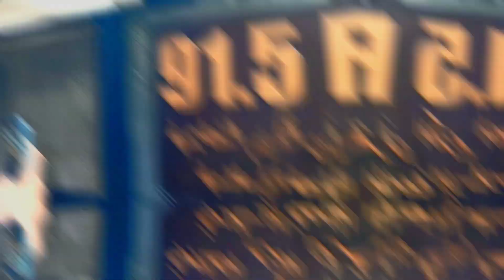زيارة تطبيقية لاذاعة القرآن الكريم - طلاب الكلية الجامعية - بلال دياب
My Blogger
shorturl.at/MPUX8

تحتوي القناة على اعمالي في مجال الاعلام منذ 2005 وشروحاتي واعمال الطلاب الذين درستهم ودربتهم سواء في الكلية الجامعية او الدورات الاخرى محلياً ودولياً..

الكلية الجامعية للعلوم التطبيقية في غزة من المؤسسات الأكاديمية التقنية في فلسطين، فهي تعمل وزارة التربية والتعليم العالي بعد نشأتها في العام 1998، وذلك بهدف تقديم خدمة التعليم التقني والمهني للمجتمع الفلسطيني تحت اسم كلية مجتمع العلوم المهنية والتطبيقية، وفي العام 2007 تحولت إلى كلية جامعية تمنح درجتي البكالوريوس

قسم الاعلام بالكلية الجامعية يزور اذاعة القرآن الكريم في الجامعة الاسلامية - يوسف أبو عيطة